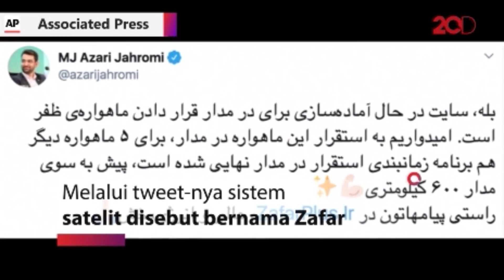Iran mempersiapkan peluncuran Roket Luar Angkasa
Channel ini membahas tentang berita terbaru baik nasional maupun Internasional, menyampaikan fakta apa adanya, tanpa rekayasa, menyajikan berita terkini dan teraktual yang sedang menjadi perbincangan Publik.